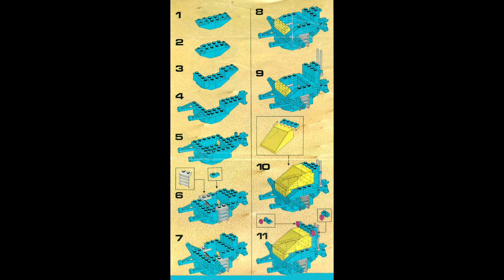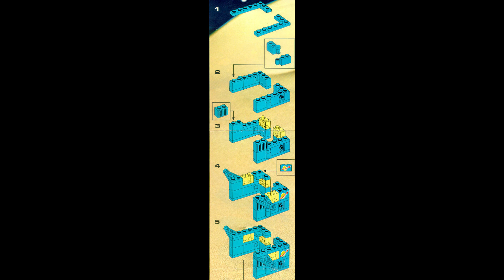6928 Instrucciones para el vehículo de búsqueda de uranio LEGO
6928 Instrucciones para el vehículo de búsqueda de uranio LEGO